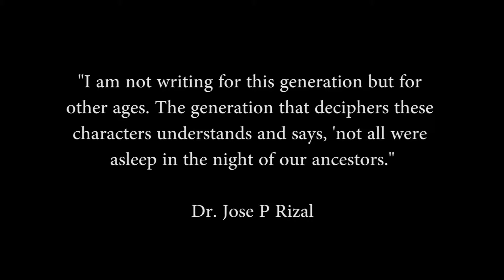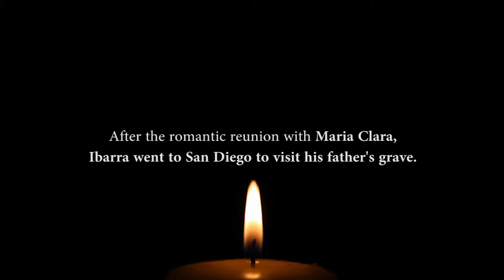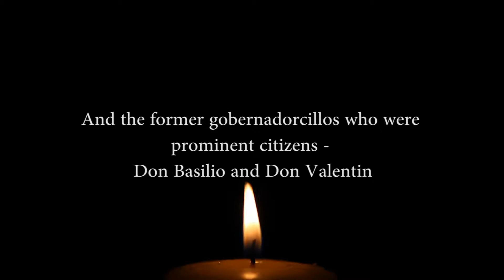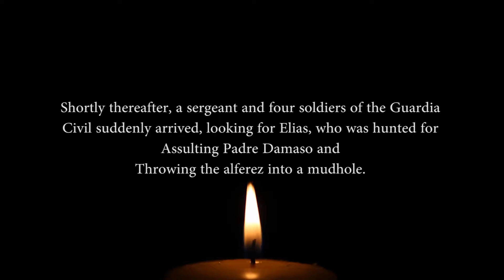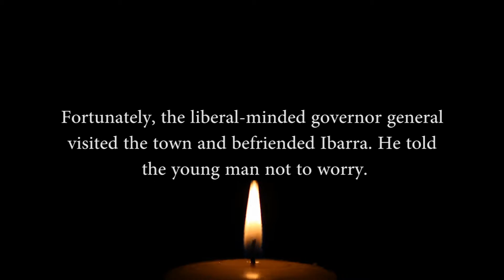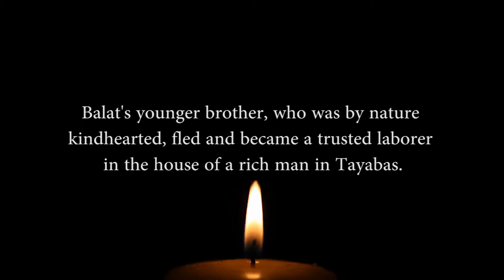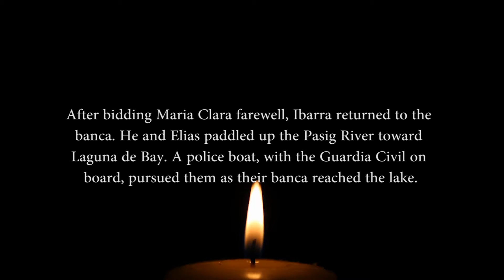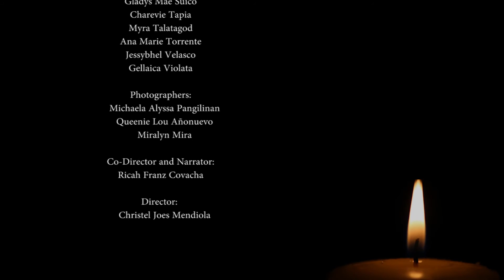BSBM2A NOLI ME TANGERE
A summary of the great novel Noli Me Tangere by Gat. Jose Rizal. Done by the students of BSBM2A of CvSU Carmona. The summary was taken from Zaide's book..